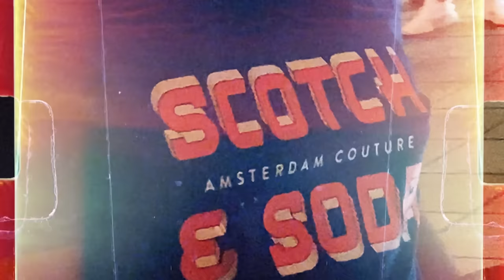Squash - Scotch & Soda (Official Video)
Music video by Squash performing Scotch & Soda (Official Video).